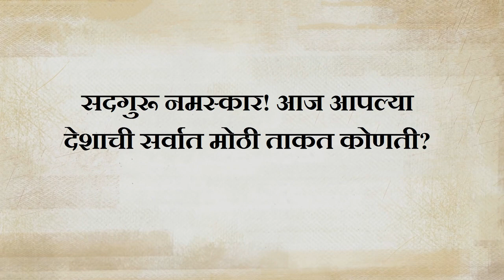अशी कोणती गोष्टी आहे जी भारताला एकजुटीने बांधून ठेवतेय?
भारत देशाचं सर्वात मुलभुत सामर्थ्य हे आहे की आपण साधकांची भुमी आहोत.- साधक सत्याचे आणी साधक मुक्तीचे - मान्यता आणि धारणांची भुमी नाहीहोत. आपण  एक गॉडलेस राष्ट्र आहोत. नेहमी, सतत आणी सदैव हजारो वर्षांपासून आम्हाला सांगितल गेलय “तुमच आयुष्य हे तुमचच कर्म आहे” म्हणजेच “तुमच आयुष्य हे तुम्हीच घडवत आहात.”  हे मुलभुत सामर्थ्य आहे, आणी आपल्याला ते पुन्हा प्रस्थापित करावं लागेल की आपण एक साधकांची भुमी आहोत, आपण….नाही…आपण आपल्याला सांगितल्या गेलेल्या गोष्टींवर विश्वास ठेवत नाही. आपण ते स्वतः शोधू इच्छितो आणी आपल्या स्वत:च्या अनुभूतीने जाणु इच्छितो.  काहीच फरक पडत नाही, कृष्णांनी असं म्हटलं, रामांनी ते सांगितल, शिवांनी काय सांगितल, बुद्धा काय म्हणतात, यानं काहिच फरक पडत नाही, तरीही तुम्ही स्वतः शोध घेतलाच पाहिजे. आपण…  त्यांचा सर्वार्थाने आदर करतो,  पण तरीही आपल्याला ते स्वानुभवाने जाणुन घ्यायच आहे.

सदगुरू मराठी अॅप्प डाऊनलोड (अॅप्प सेटिंग भाषा निवड: मराठी)

एक योगी, द्रष्टा, आत्मज्ञानीआणिप्रसिद्ध लेखक असा लौकिक असलेले सदगुरु  हे भारतातील  पहिल्या ५० अतिशय प्रभावशाली व्यक्तींपैकी एक आहेत. सदगुरूंना भारत सरकारतर्फे   २०१७ मध्ये ‘पद्मविभूषण’’ पुरस्काराने  सन्मानित करण्यात आले आहे.

Bharat, India, Hindustan, Hindu